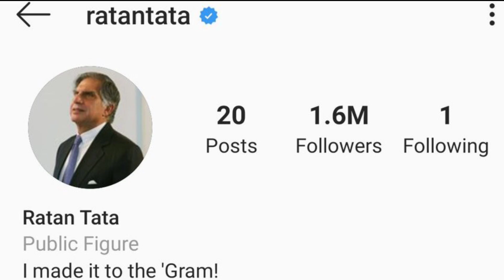रतन टाटा की Life से जुड़े 5 Motivational Fact🔥Ratan Naval Tata | Way2 Motivation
Ratan Tata
Ratan Tata Motivational Fact
Ratan Naval Tata
Ratan Tata video
Ratan Tata Fact
Motivational Fact About Ratan Tata

Mic I Use